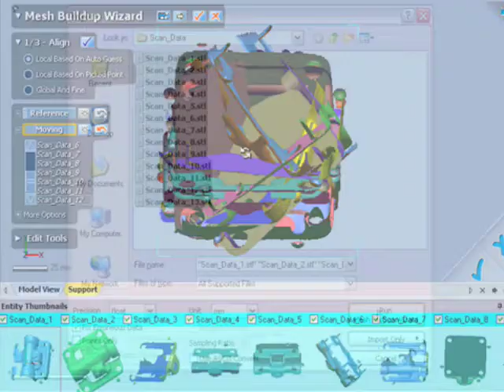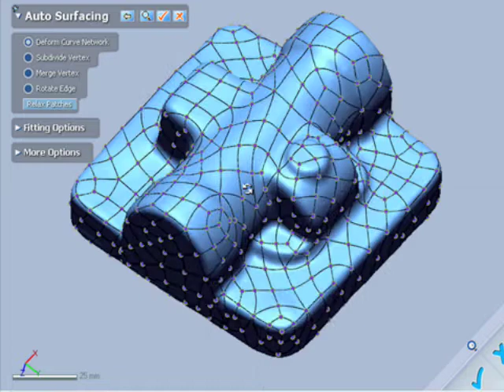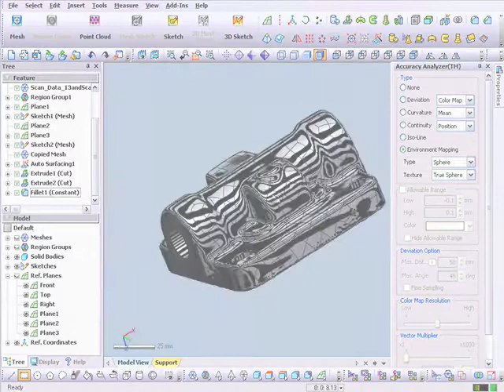All in One